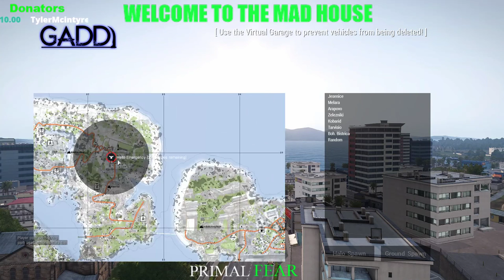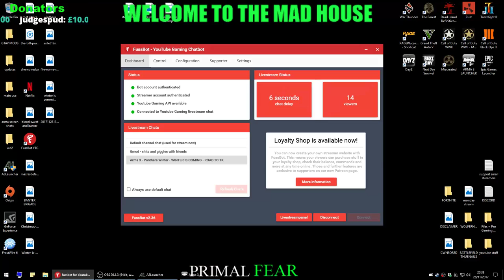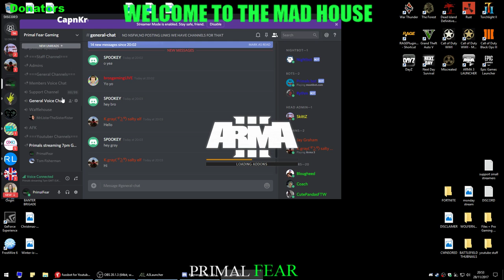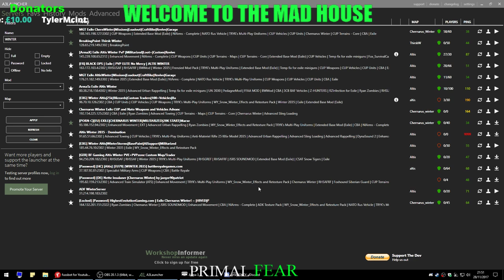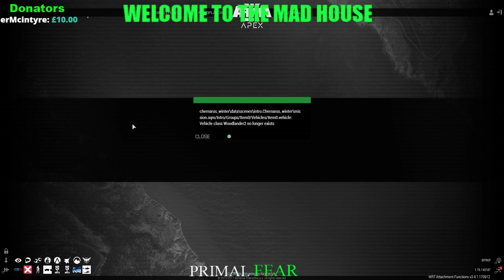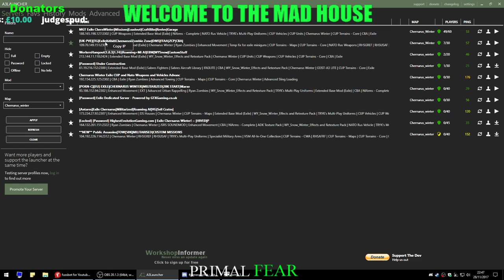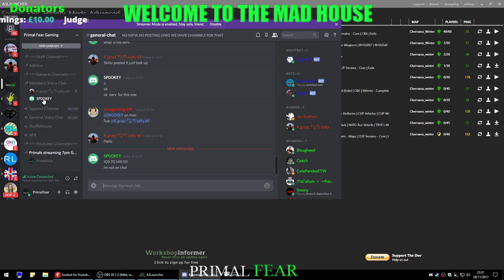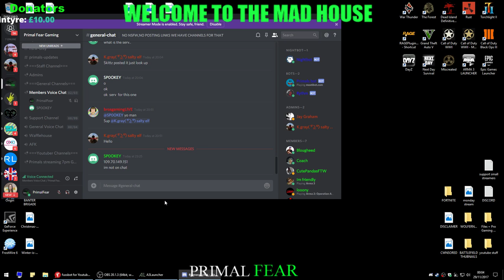Arma 3 - Panthera Winter - WINTER IS COMING - ROAD TO 1K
So we are making a return to Arma 3 with Chernarus Redux on the road to banter i will still be doing fortnite but you know i like to play different games also GTA V  will be making a return in the new year for the uk police series in 2018

⛔⛔️ STREAM RULES ⛔⛔️

1. No racist, homophobic, or sexism.
2. Please attempt to be courteous, helpful, and respectful as much as possible.
3. Do not spam the channel unnecessarily.
4.No advertisement of any kind, you can discuss and link games.
5.No comments touching on politics, religion, or sports. Respect the diversity of the room.
6. DO NOT ask for mod. Mods will be given out when i need them. And for the love of god do not go on other streamers Streams and pick fights and bring the fights to this community

Anyone who breaks rules will either be timed out  or banned by discretion of mods and my self these rules apply to my mods as well.

If you like what you see consider supporting the channel:                                                                                               (all donations over £1 will have shoutout)

 come chat or play games with me.

Also check these Awsome channels out guys!!

 Sidekick commands

🕖🕖 STREAM SCHEDULE 🕖🕖

MON - TUES -THURS - FRI - SUN @7PM GMT

FRI - SUN - SUBJECT TO CHANGE

♦ GTA Mods Used (PC Only) ♦

♦ Vehicles, Peds, Sirens, Visuals etc. ♦

♦ There are alot more mods to many more to mention! ♦

SPECIAL THANKS TO:
albo1125
bleep999
RAZOR792
FESTIVAL MATT
DOUBLE DOPPLER
itsfozzy
RADDZ
and alot more guys that have created the mods